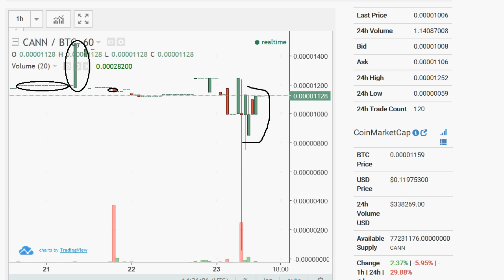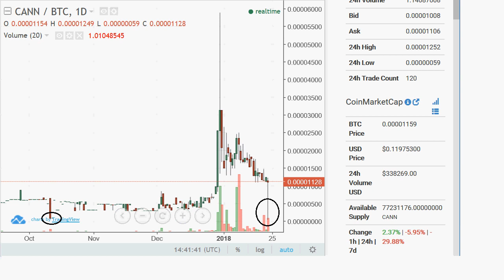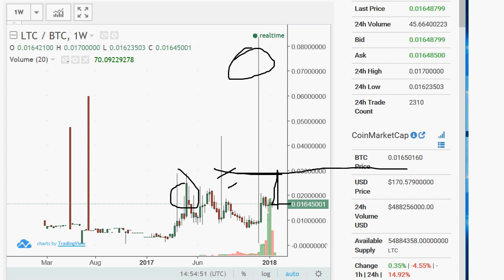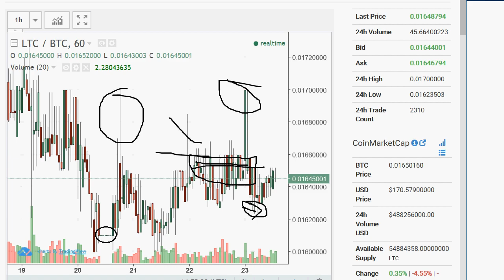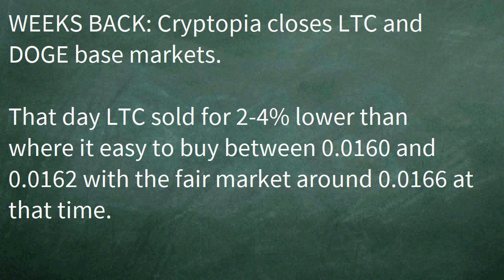Lost Opportunties CryptoTrading 2018.01.23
Below are my Crypto Gift Wallets for anyone wishing to send in gratitude or via request for chart analysis on suggested codes.

33P5E2iwRLesW39sJoiQazoceQ8xQumHk2

MViCEBj3cjdhdz5ebnCskLVVAjGtMB92kD
35hBtnMzxmdiH7hjpjibWyKU3vvMBh26v8

DASH
Xj2aLbEye2PqR3tPm8s7r8EZx19eHmZH1w

ZEC
t1Yeja9QvgBKwZLeC6XrXHue1zxEPrRVSoK

LOWEST TRANSFER FEES I'VE FOUND
Bitcoin transfer I have seen as low as about seventy cents and are usually over three times that much everywhere else.  Litecoin at 0.01 works out to about fifty cents based on fifty dollar price and have seen this number as low as 0.001 from Polo which is a great deal at only about five cents.  But codes below are even cheaper than that to transfer:

BITTREX
PesetaCoin (PTC) -  About 1 BTC satoshi cost
LGhGDcW8idSpLkjbJQxeTj6n939FWgkfDr

POLONIEX
PINK - About 2 BTC satoshi cost
2asEEokAPDiVzSLrZU8RraKs4fXhbt16PJ